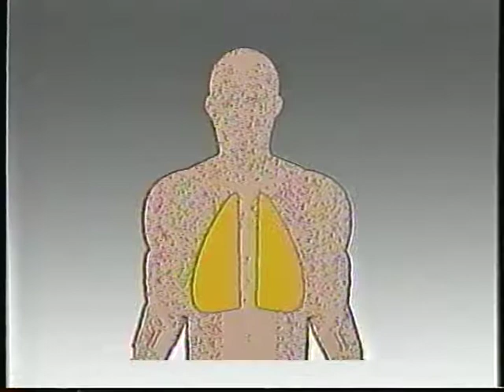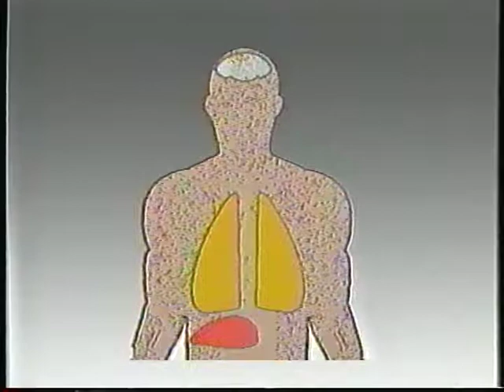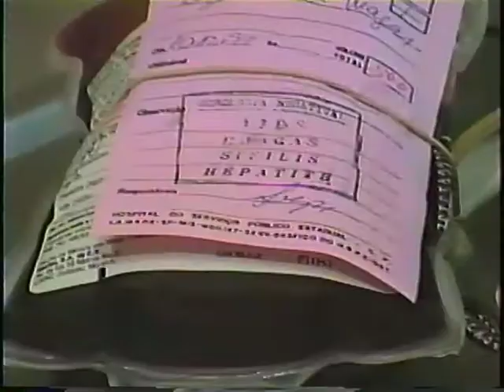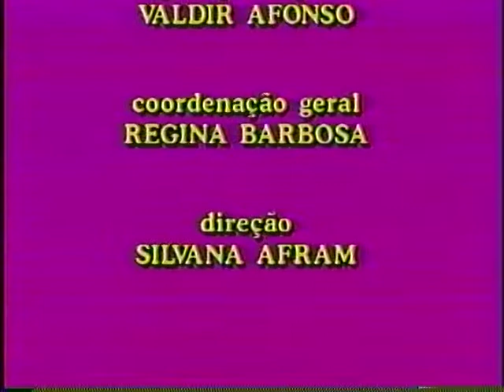O Seguro Morreu de Velho 2